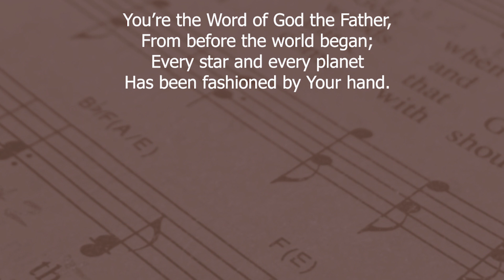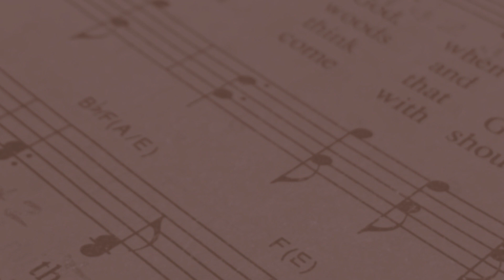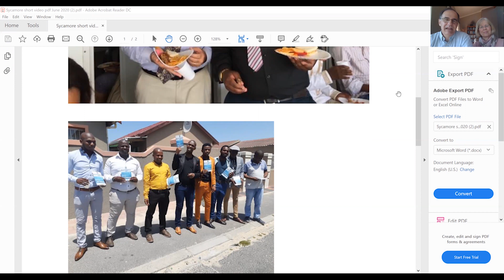Worship Service, July 5, 2020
We are glad you are here!

Are you watching this on our YouTube page? You are missing out! Check out
Bulletin, Sermon Notes, Giving, Announcements, and more!